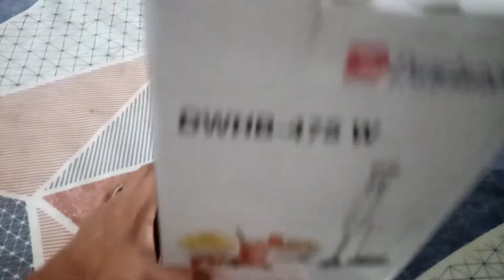Dawlance hand blender || DWHB 475 W || Unboxing Uses and Demo || Chatpatti Food Recipes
Assalamualikum Friends
Welcome to Chatpatti food recipe
Today i am going to share with you
Dawlance hand blender || DWHB 475 W ||  Unboxing Uses and Review || Chatpatti Food Recipes